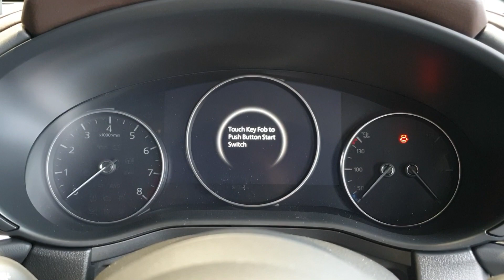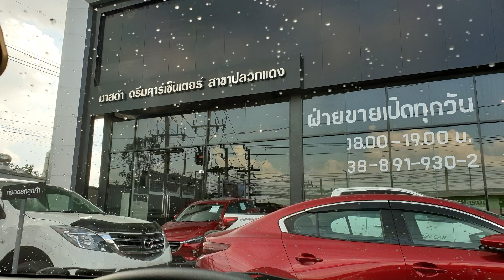ALL NEW MAZDA CX-30 l 2.0 SP เคาะราคา 1,199,000 บาท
All New MAZDA CX-30
รถยนต์ Compact SUV รุ่นใหม่ล่าสุดจาก MAZDA Thailand
พัฒนาภายใต้แนวคิด Less is More ถ่ายทอดเส้นสายที่พริ้วไหว
ลดเส้นที่ไม่จำเป็นออกไป โดยให้ตัวถังสะท้อนแสงด้วยตัวเอง
ทำให้ตัวรถคันนี้มีความพริ้วไหว เปรียบได้ว่ามีการเคลื่อนที่แม้หยุดนิ่ง

 MAZDA CX-30 มีให้เลือก 3 รุ่นย่อย
2.0 C : 989,000 บาท
2.0 S : 1,099,000 บาท
2.0 SP : 1,199,000 บาท

สีเทาMachineGreyเพิ่มเงิน15,000บาท
ขอขอบคุณ : มาสด้า ดรีมคาร์เซ็นเตอร์ สาขาปลวกแดง จ.ระยอง
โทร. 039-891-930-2